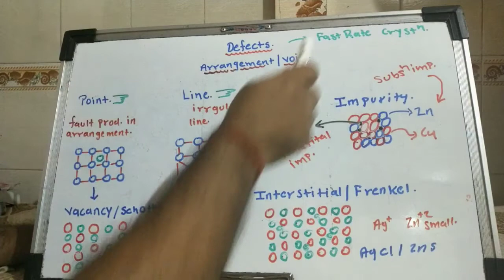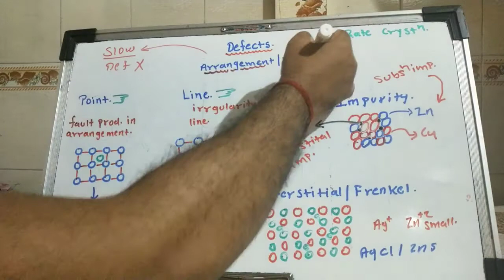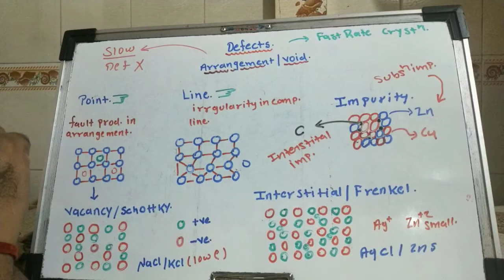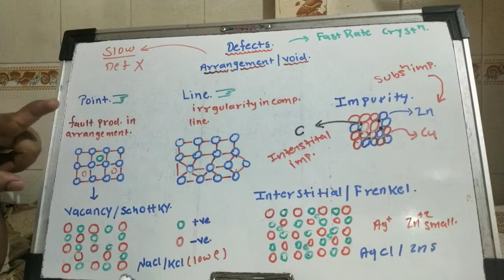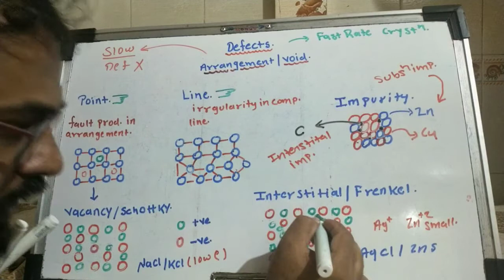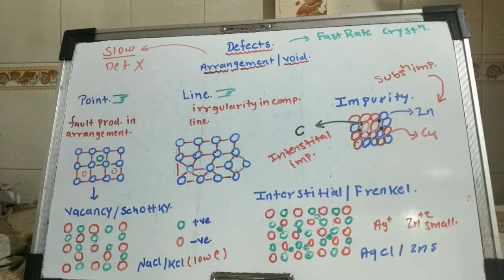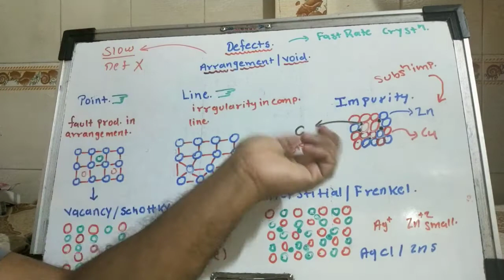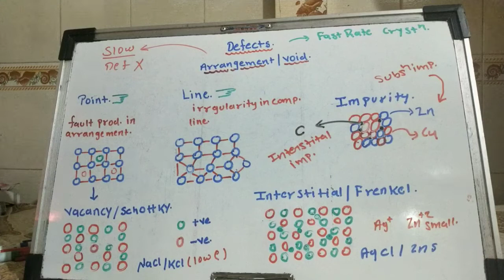Defects in solid state just in 10 min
hello guys ,
  This channel made only for shortcut videos of  competitive exams  like JEE/NEET/BITSET/NEST/JAM/JEST/MH-CET etc.
 also we created board lecture for 11th and 12th  science

I  also run SUCCESS KEY PVT. TUTOR’S (11th & 12th sci.) for all the subjects
Qualities
1) Qualified and well experienced teaching staff.
2) Teaching & guidance according to board pattern.
3) Boards & entrance topics done simultaneously.
4) Special guidance for practical exam.
5) Printed notes for all subjects.
6) Tutorials on every Sunday.
7) Just 20 students per batch.
8) Online and offline classes facilities